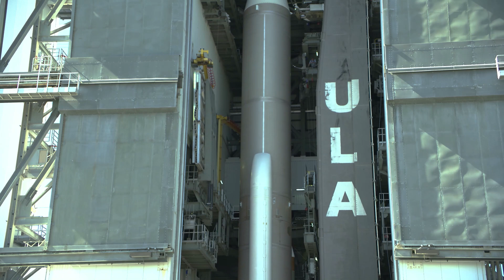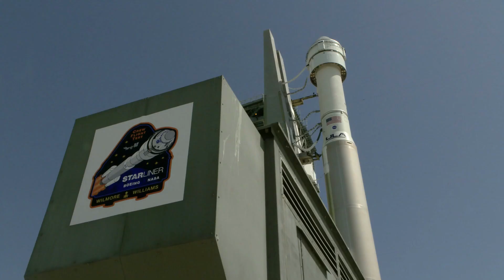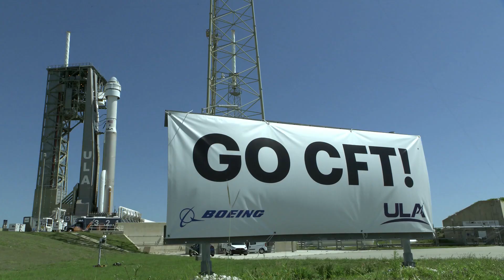BOEING CREW FLIGHT TEST (CFT) ROLLOUT FOR LAUNCH – NASA – STARLINER SPACECRAFT – CAPE CANAVERAL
Boeing Crew Flight Test (CFT) will be the first crewed mission of the Boeing Starliner and the third orbital flight test of the Starliner overall after the two uncrewed orbital flight tests in 2019 and 2022.

The flight was scheduled for liftoff on 7 May 2024, but was scrubbed about two hours before liftoff due to an oxygen valve problem on the United Launch Alliance's (ULA) Atlas V.

The second launch attempt was on 1 June 2024, but was scrubbed 3 minutes, 50 seconds before liftoff when the ground launch sequencer computer did not load into the correct operational configuration.

The next launch opportunity is no earlier than 5 June 2024.

This video shows the Boeing Crew Flight Test rollout for launch that happened on 30 May 2024.

Credits: NASA